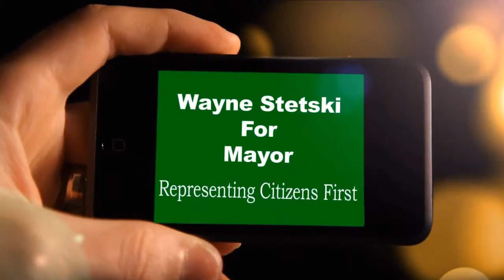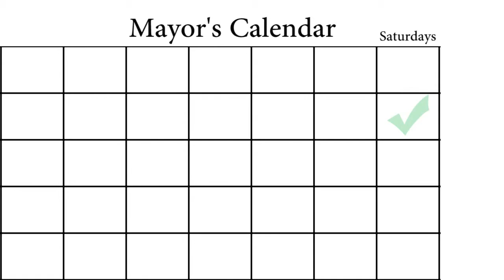Wayne Stetski for Mayor_Communication and Accountability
Wayne would like to hear your ideas for improving Cranbrook's future. The role of the Mayor is to generate and encourage new ideas, facilitate discussion, build partnerships and ensure that the community works together to build the future of Cranbrook. As the Key City in the East Kootenay, Cranbrook needs to take a leadership role in bringing prosperity to the region in cooperation with other communities and electoral areas while ensuring that the quality of our world-class environment is maintained.
The role of Councilors is to debate the business of the City and to represent the diverse views of our citizens. Council chamber is to be a place where all citizens and councilors feel valued and respected.
Committees of Council are established to deal with specific issues and to provide on-going advice and recommendations on where our city should be going in the future. They are key to having a well informed Mayor and Council.
The role of City staff is to provide excellence in public service.
Cranbrook's citizens are the foundation of this governance model, ensuring that the Mayor, Councilors, Committees and City Staff are providing the services that they need at a cost that they can afford.